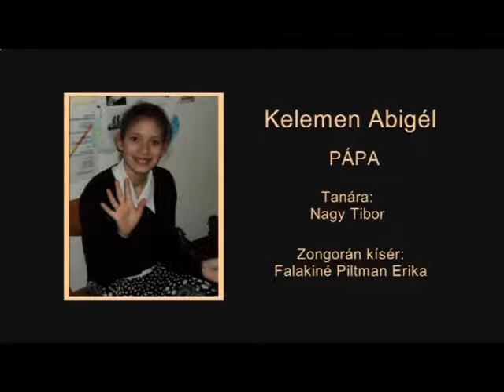Rameau Menuet Kelemen Abigél